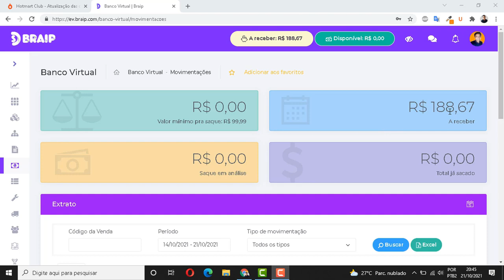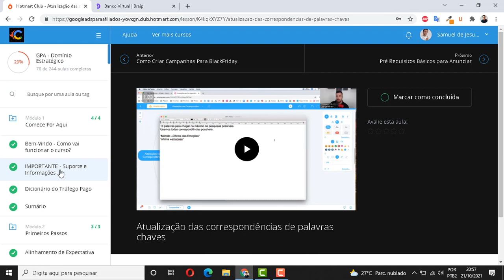🔴GPA Domínio Estratégico Funciona? É Bom? Curso Gpa Caio Calderaro - MEU DEPOIMENTO (+ POR DENTRO)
Neste vídeo eu dou meu depoimento sobre o Gpa Domínio Estratégico do Caio Calderaro se funciona mesmo ou se é apenas mais um curso simples de Google Ads existente por aí.

Aqui eu mostro o Curso Gpa Do Caio Calderaro por dentro onde você vai conhecer os principais módulos do curso e vai matar a curiosidade de como ele é por dentro.

Revelo também um resultado bem legal da Estratégia E1 que consegui de um produto que está rodando e tendo RÓI positivo, estratégia essa ensinada no curso gpa dominio estratégico.

🔴Se você gostou de como mostrei o curso gpa domínio estratégico por dentro, peço que...